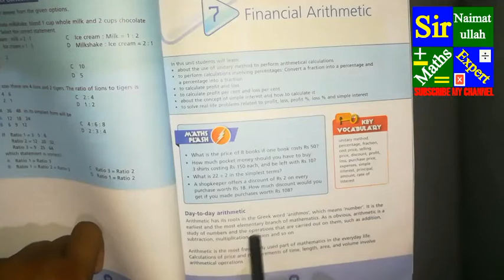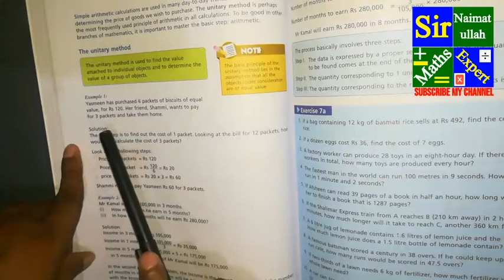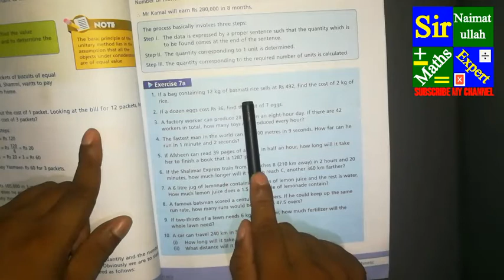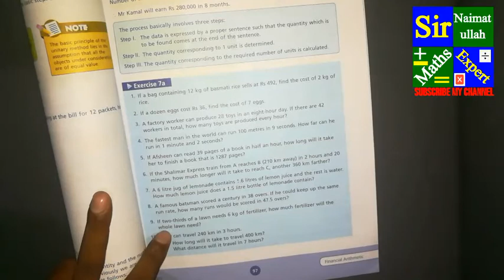Oxford|New|Countdown|book 6|second|edition|exercise|7a|Q.1 to 5|unitary|method|financial|Arithmetic.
In this lecture solved the Oxford New Countdown book 6 second edition exercise 7a questions 1,2,3,4,5. also discussed unitary method financial arithmetic and arithmetic operations.